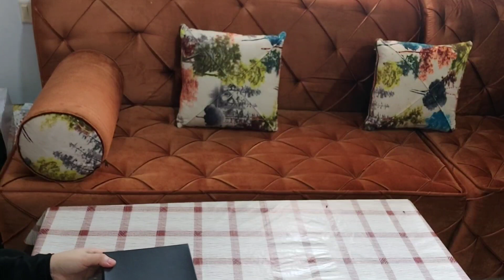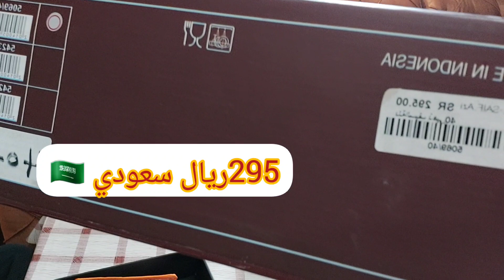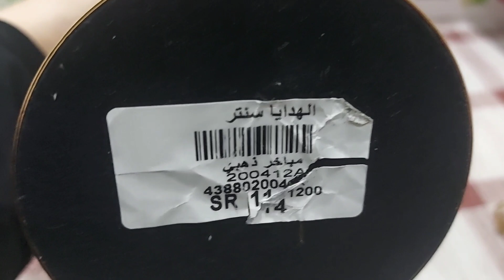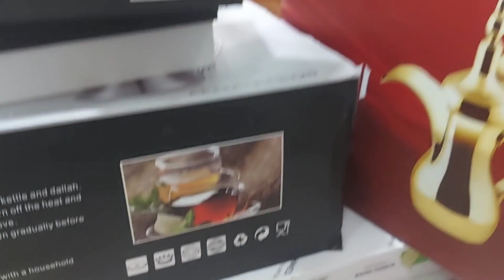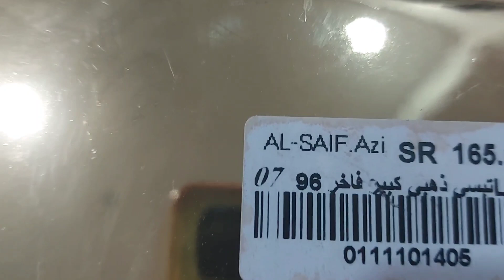🤔واش رأيكم في 🇸🇦أبو فيصل😍مشتريات من السيف أواني لي أشترا زوجي🇸🇦 رمضان🌜2023 مع الاسعار👍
مرحبابيكم في قناتي وقناتكم
اللهم بلغنا رمضان لا فاقدين ولا مفقودين

تجهيزات رمضان,
تجهيزات رمضان انس واصالة,
تجهيزات رمضان عصام ونور,
تجهيزات شهر رمضان 2023,
تجهيزات شهر رمضان 2022

تج